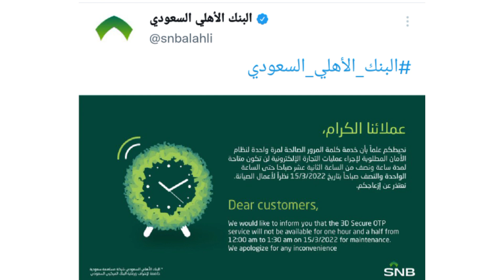Notification From SNB Alahli Bank Online | Alahli Bank Maintenance Service Today